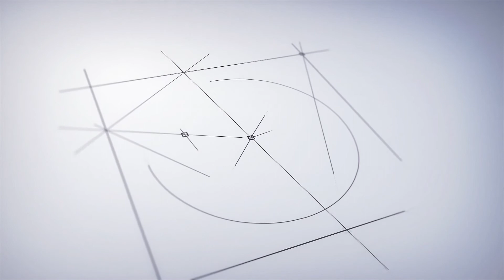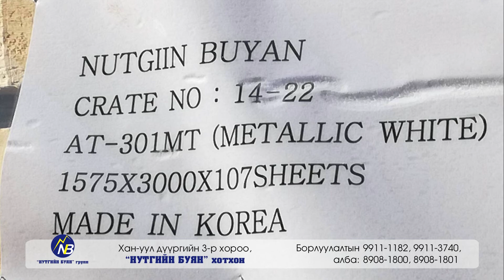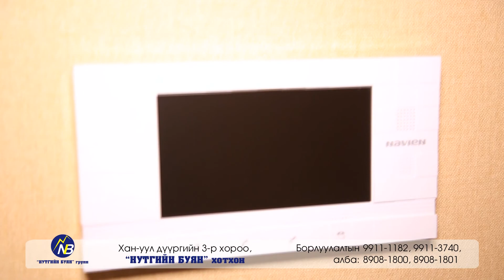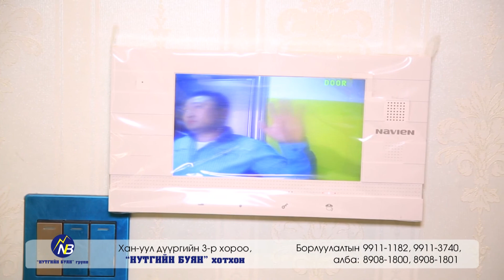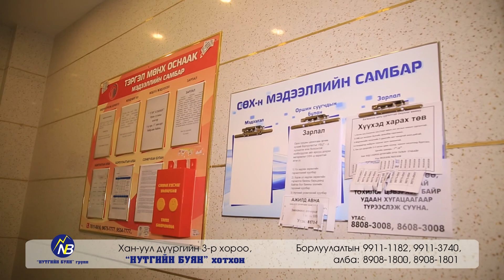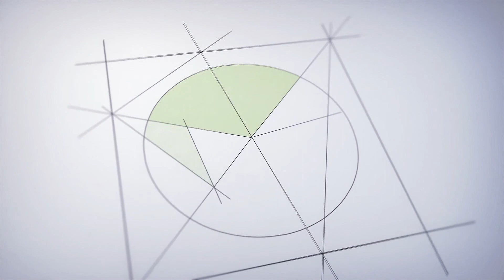Nutgiin buyan 18min LAST OK 11 15